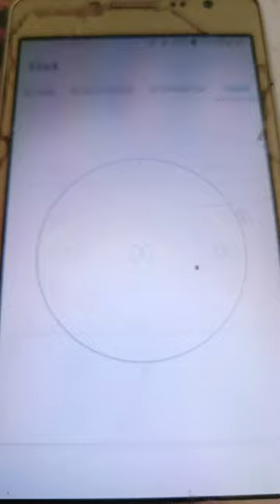selena gomez🎨|1-hourv/s 2-hour